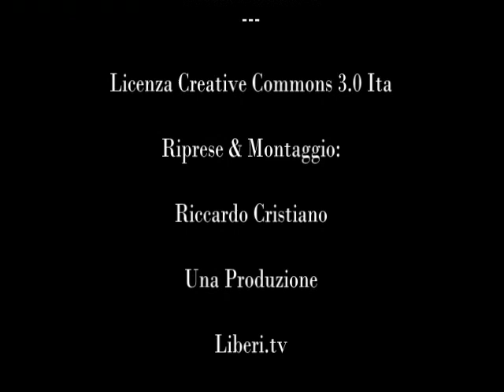Presentazione della lista radicale - Amnistia Giustizia Libertà - Scalea (Cosenza)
- Presentazione della lista radicale - Amnistia Giustizia Libertà - Scalea (Cosenza) il 20 febbraio 2013, presso il centro Polifunzionale di aggregazione sociale di Scalea in via Lauro.

I candidati della Lista Amnistia Giustizia Libertà in Calabria incontrano stampa e cittadini dell'alto tirreno cosentino per spiegare i motivi di un voto non solo utile ma anche di scopo.

Interventi:
- Giuseppe Candido, Docente di scienze, geologo e giornalista pubblicista dal 2007 è direttore editoriale di Abolire la miseria della Calabria;
- Maurizio Bolognetti, segretario di Radicali Lucani, Direzione di Radicali Italiani;
- Ernesto Biondi;
- Armando Presta;
- Antonio Lento;
- Riccardo Cristiano, Comitato nazionale di Radicali Italiani, Presidente di Liberi.tv.